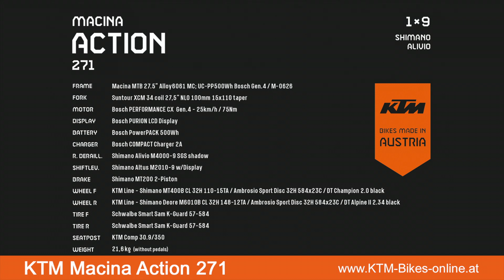KTM Macina Action 271 / 291 - Modelljahr 2020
Mit diesem E-Hardtail, meisterst Du dank des 75 Nm starken Bosch Performance Line CX Motors die steilsten Anstiege ohne Probleme. Verbaut wurde eine Suntour XCM 34 Federgabel mit 100 mm Federweg, die für ihre Robustheit bekannt ist und optimale Traktion auf jedem Gelände bietet. Durch die Komponenten namhafter Hersteller wie Shimano, Suntour und Schwalbe bekommst Du ein leistungsfähiges Allround-Mountainbike, welches auf jedem Trail jede Menge Action verspricht!

Unser Fazit: Das KTM Macina Action 271 / 291 ist perfekt für unbefestigte Strecken sowie technisch anspruchsvolles Gelände.

Jetzt bequem online bestellen und fertig montiert bis vor Deine Haustüre geliefert bekommen: